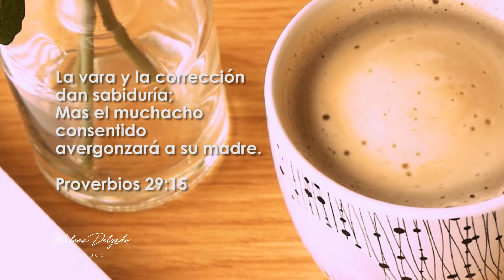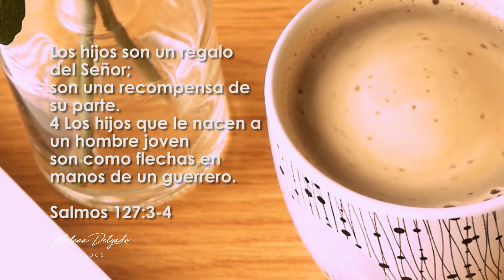Ser Madre · Malena Delgado Vlogs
Ser Madre.

A través de los años Dios me ha permitido ver las múltiples maneras de cómo Él puede obrar en la vida de las personas, soy un testimonio vivo de su amor y su gracia, pues cuando creía estar sin fuerzas y sin esperanza, Él me afirmó, me cuidó y le dio sentido a mi vida.
Este espacio lo he creado para que encuentres dirección, ¡y confíes que Jesús tiene una respuesta para ti!